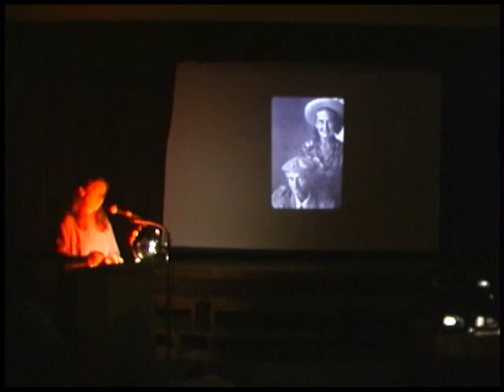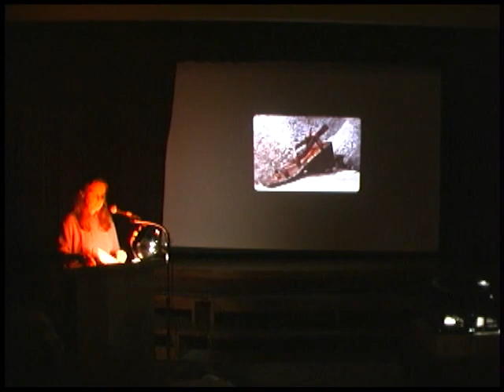"12 Topanga Artists" by Megan Rice, 10/16/02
"12 Topanga Artists"
Speaker: Megan Rice
October 16, 2002
Eden Ranch

Learn more about Topanga in our books and Archive, and please support the THS by becoming a Member!